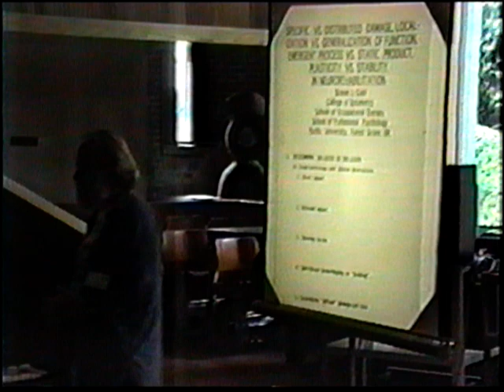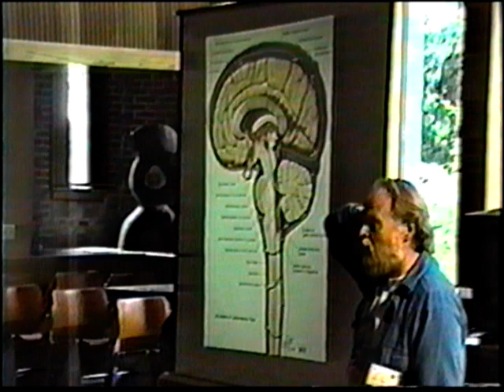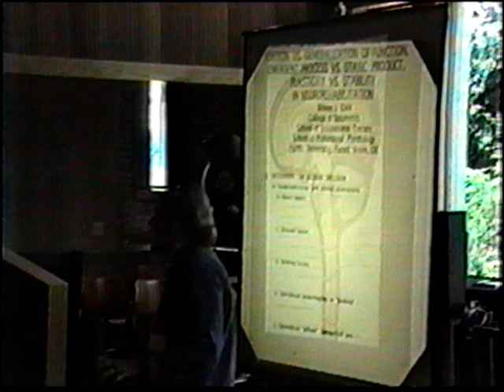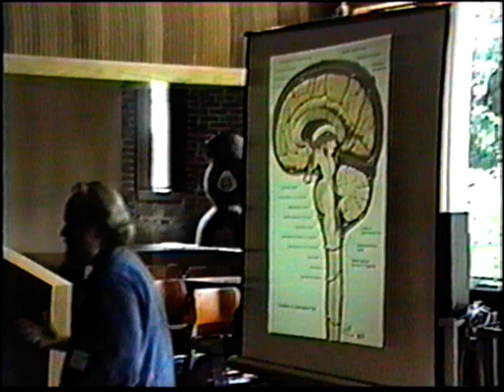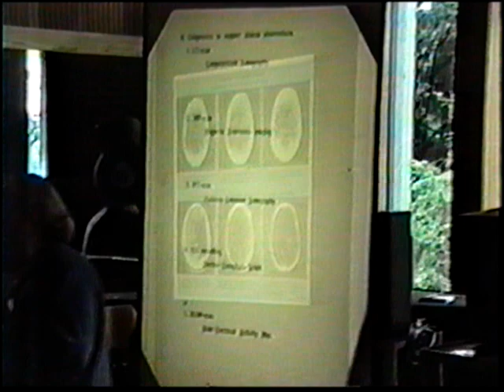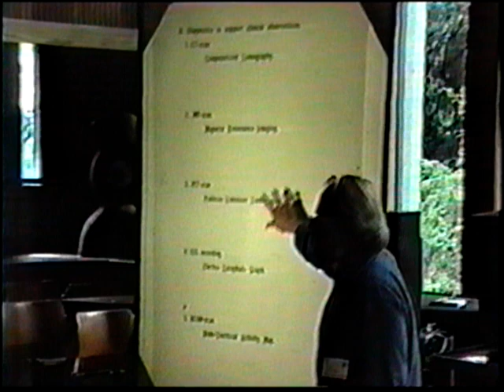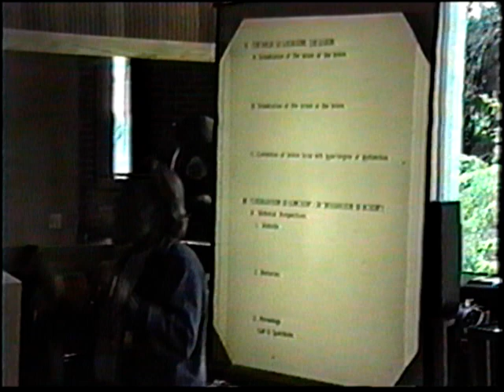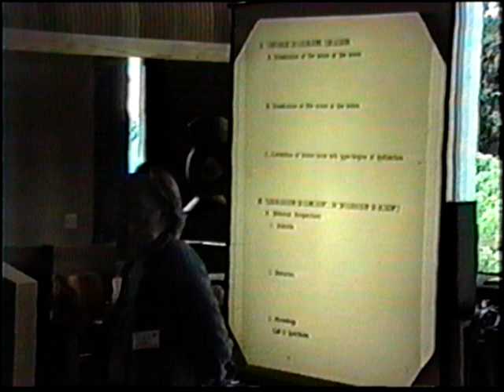Localization of Function - Steve Cool, PhD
This is a presentation done by Dr. Steve Cool at Pacific College of Optometry to a group of optometrists assembled for a summer meeting on theoretical and clinical optometry. Dr. Cool's background was in neurobiology and he spent his career studying the visual systems in animals.